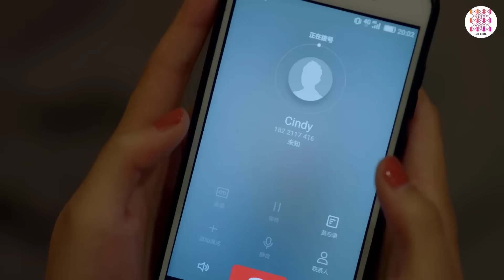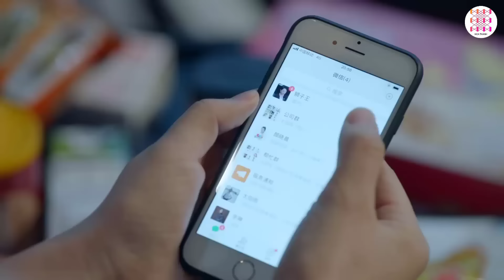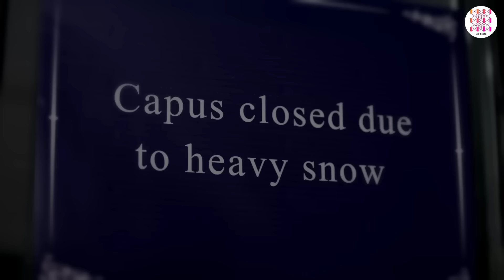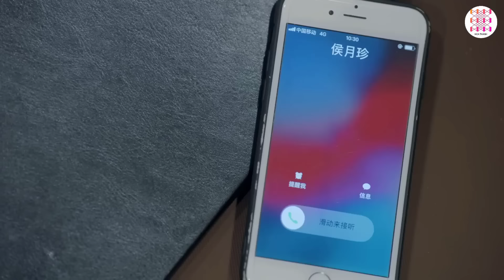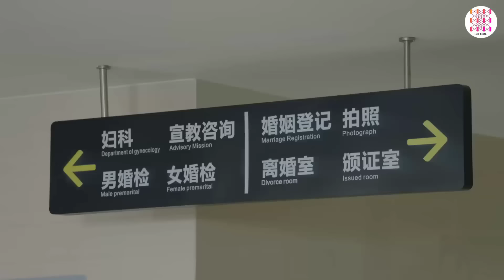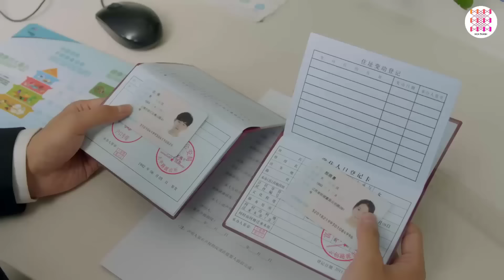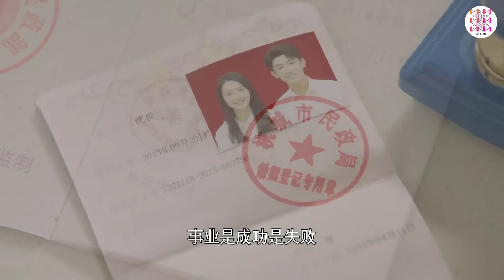MỐI TÌNH ĐẦU RỰC RỠ - Tập 23 | Siêu Phẩm Ngôn Tình Hiện Đại Lãng Mạn Nhất 2024 | Hoa Thành Film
✤ Đạo diễn: Kim Diệp
✤ Diễn viên: Dương Húc Văn, Hứa Linh Nguyệt, Phó Tân Bác, Đinh Quán Sâm, Vương Nghiên Chi
✤ Nội dung MỐI TÌNH ĐẦU RỰC RỠ (Nửa Thời Gian Ấm Áp): Nhan Hiểu Thần (Hứa Linh Nguyệt đóng) là một cô gái lớn lên trong một gia đình hạnh phúc, trong thời gian tham gia thi đại học thì gặp biến cố lớn khiến cuộc đời cô rẽ sang một hướng khác. Thời gian học đại học cô phải đi làm thêm để trang trải tiền học và tiền sinh hoạt. Cô gặp gỡ Thẩm Hầu (Dương Húc Văn đóng), một anh chàng hot boy của trường, cả hai nhanh chóng rơi vào lưới tình và trở thành 1 cặp đôi đáng ghen tị. Thời gian đi làm thêm thì cô lại gặp được Trình Chí Viễn (Phó Tân Bác đóng), anh ta chăm sóc cô như em gái. Thời gian thấm thoắt thoi đưa, sau khi trải qua thời đại học cho tới khi ra trường đi làm, tình cảm của Nhan Hiểu Thần và Thẩm Hầu càng sâu đậm, họ quyết định đi tới hôn nhân. Trong đám cưới, Nhan Hiểu Thần biết được biến cố ngày thi đại học năm xưa có liên quan đến Thẩm Hầu, rồi lại biết được Trình Chí Viễn tiếp cận mình là có mục đích. Sự sắp đặt của số phận khiến ba con người này phải chật vật và đau đớn. Rốt cuộc câu chuyện năm xưa là thế nào? Trình Chí Viễn tiếp cận Nhan Hiểu Thần là mục đích gì, mời quý vị đón xem.